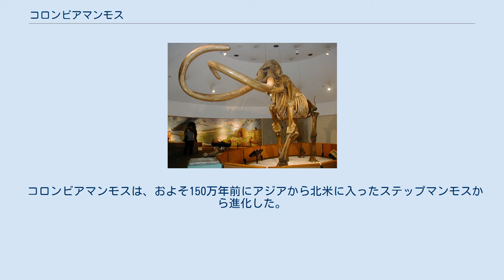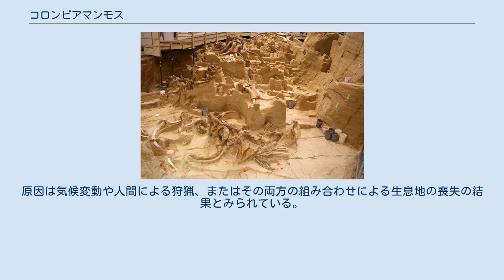コロンビアマンモス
コロンビアマンモス (学名：Mammuthus columbi) は哺乳綱長鼻目ゾウ科マンモス属の一種である。
マンモス属としては最大かつ最後に現れた種である。
 復元図 人間と5種のマンモスの大きさ比較。
 コロンビアマンモスは青色。
 コロンビアマンモスは、およそ150万年前にアジアから北米に入ったステップマンモスから進化した。
カリフォルニアのチャンネル諸島のピグミーマンモスは、コロンビアマンモスが島嶼化した種と考えられる。
 コロンビアマンモスは現在のアメリカ合衆国からメキシコにかけて生息し、カナダなどより北方の地域にはケナガマンモスが生息していた、両者の生息範囲は重複している可能性があり、遺伝的な証拠はそれらが交配したことを示唆している。
ラ・ブレア・タールピットなど天然の落とし穴から多数の化石が発掘されている。
軟体部の標本は知られていない。
 発掘中のコロンビアマンモスの骨たち（サウス・ダコタ州のホットスプリングスのマンモスサイト） 種が絶滅するまでの数千年間、コロンビアマンモスはパレオ・インディアンの狩猟の対象とされ、クローヴィス文化の遺跡からはマンモスの骨やそれを加工した道具・装飾品が発見されている。
コロンビアマンモスは更新世の終わりに姿を消した。
原因は気候変動や人間による狩猟、またはその両方の組み合わせによる生息地の喪失の結果とみられている。